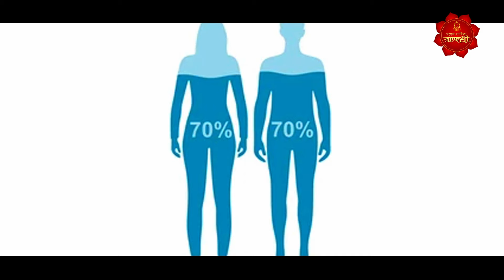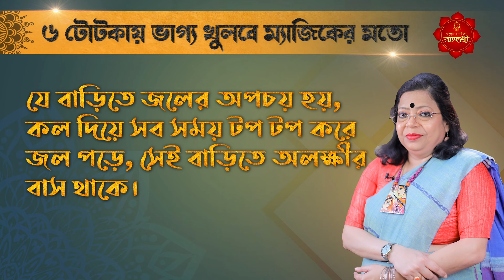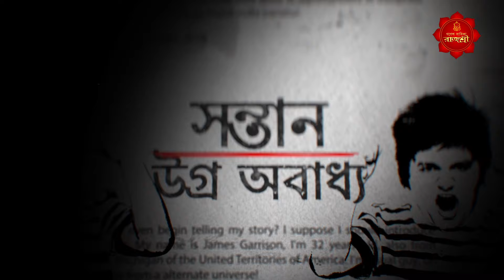জলের টোটকায় দূর হবে কুদৃষ্টি, সাথে ফিরবে ভাগ্য l GANESH SADHIKA RAJASREE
জল, বিশ্ব সংসারের বেঁচে থাকার ন্যূনতম ও প্রধান উপাদান । এই জল কে জীবন ধরা হলেও এর অসাধারণ কিছু তান্ত্রিক গুন কে কাজে লাগিয়ে আপনিও ঘরের ও আপনার উপর থাকা কুদৃষ্টি দূর করতে পারবেন। কিছু উপায় রয়েছে, যা আজকে জানাবো ।